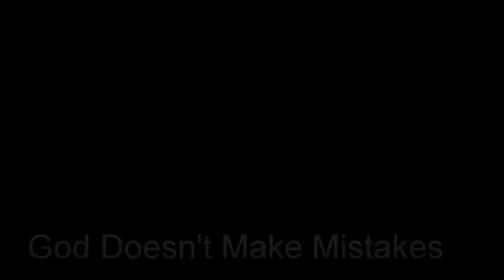Unconditional Love....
UPLOADED WITH THE CONSENT OF JIM STENSON..
HERNAN AND HIS DOG HIMALAYAN  LIVE IN ARGENTINA--THE  ORIGINAL VIDEO WAS FILMED BY HIS MOTHER ANA--IT IS A BEAUTIFUL INTERACTION BY THE TWO OF THEM--LOVE IN IT'S PUREST FORM.I LOVE HOW HIS DOG PLACES IT'S PAW ON HERNAN'S SHOULDER AND LOOKS INTO HIS FACE WITH SO MUCH LOVE..
THE ORIGINAL YT VIDEO UPLOADED BY HIS MOTHER IS-- Haciendose amigos!---
I HOPE YOU ENJOY WATCHING THE LOVE BETWEEN THEM AS MUCH AS I DO.